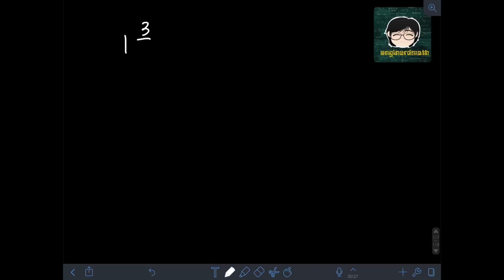Subtraction of Fractions Part 2 (English)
Hi guys! This video discusses how to subtract fractions. We will solve several examples on how to subtract fractions. Happy learning and enjoy watching!

Addition of Fractions Part 2